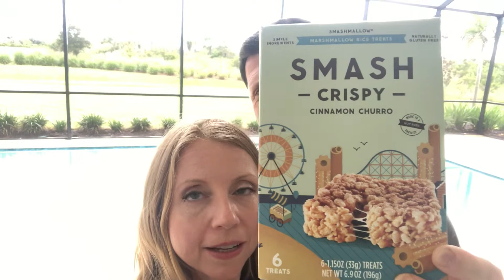Treat Review: Smash Crispy Cinnamon Churro!